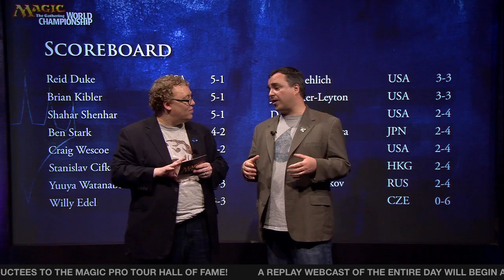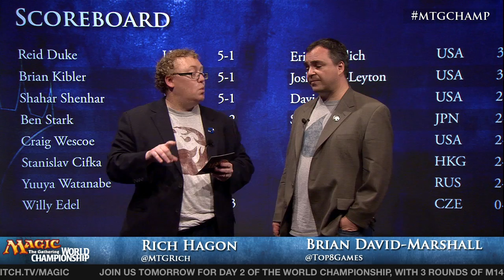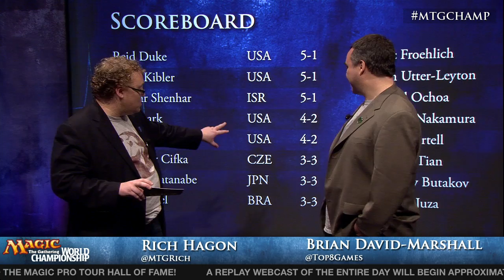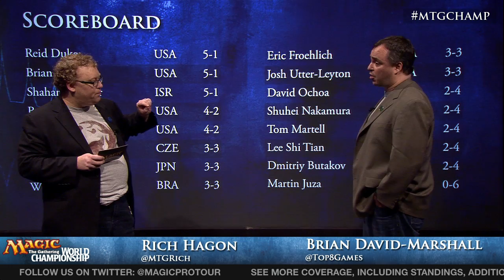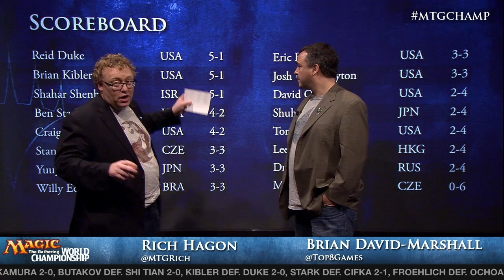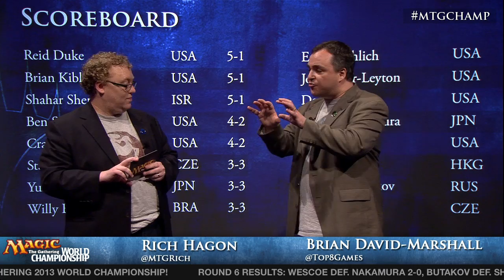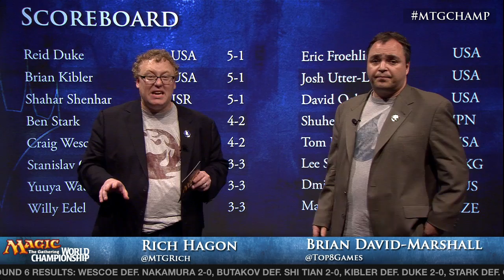2013 World Championship Day One Recap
Rich Hagon and Brian David-Marshall look back at the opening day of the Magic World Championship from Amsterdam.